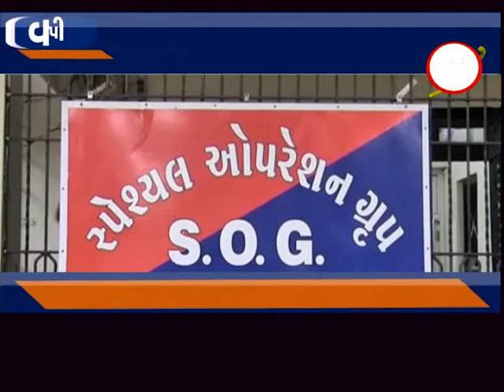વાપી ઃ ધાડ પાડુ ગેગના વધુ ત્રણ સાગરીતોની ઍસ.ઓ .જીઍ કરી ધરપકડ